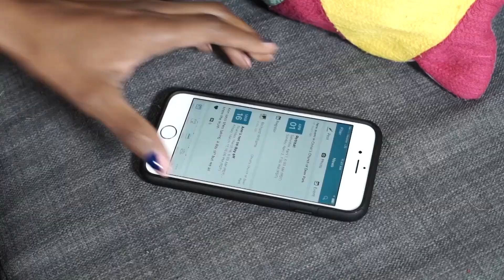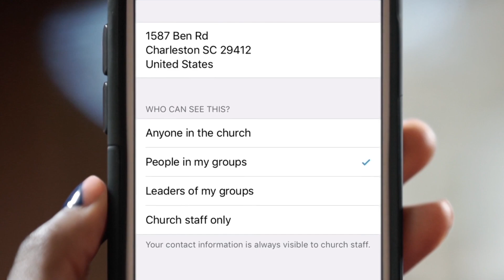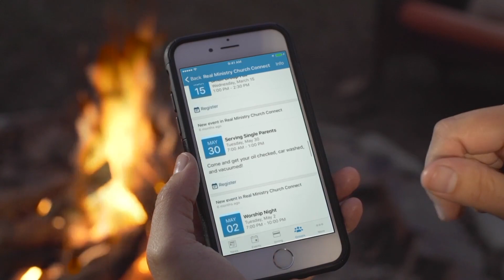What's Happening at FMBC | 2-14-2022